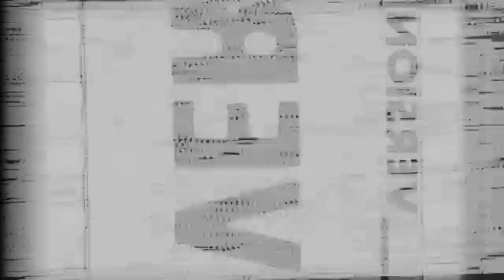Jailhouse interview with Indiana double murderer Fredrick Baer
On this week's episode, Andrew speaks with Indiana double murderer, Fredrick Michael Baer. On February 25, 2004, Frederick attempted to rape Cory Clark before killing her and her four-year-old daughter, Jenna. Fredrick Baer was sentenced to death in 2005, however his death sentence was overturned in 2018 and he was resentenced to life without the possibility of parole.

News Footage courtesy of WRTV ABC News